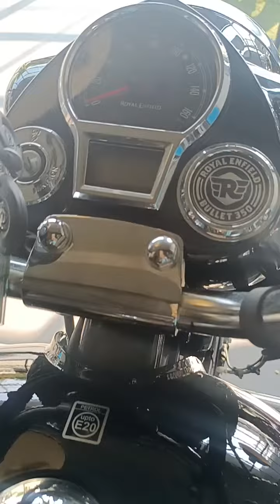Royal Enfield New bullet 350 Black color |Bullet 350 new model 2023 @royal Enfield Bathinda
Royal Enfield New bullet 350 Black color |Bullet 350 new model 2023